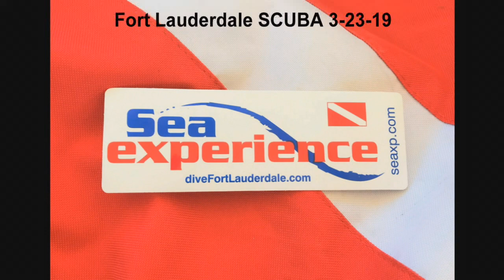Fort Lauderdale SCUBA the Marcs 3-2019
The Marcs go 80 feet under